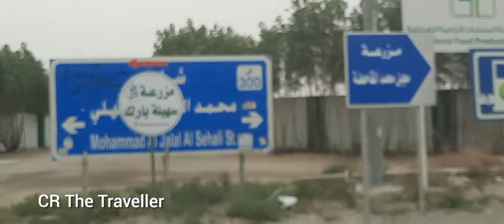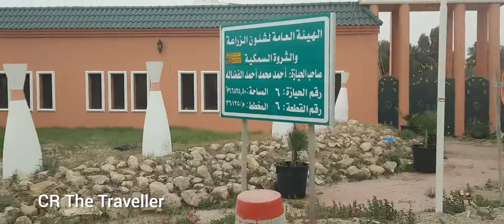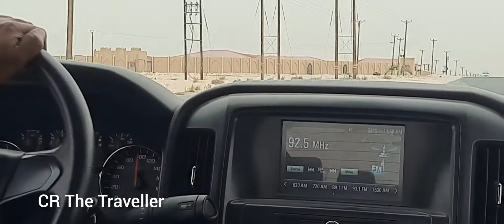Kuwait Wafra @CR The Traveller